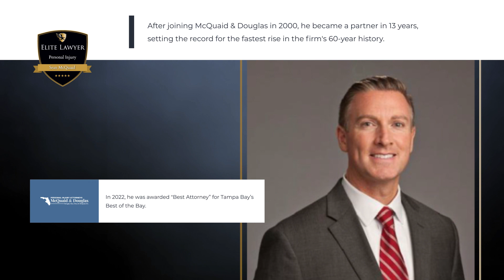St. Petersburg Personal Injury Attorney Sean K. McQuaid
Sean K. McQuaid has been named an Elite Lawyer. With over 20 years of experience as an active member of the St. Petersburg legal community, Sean is known as a highly respected personal injury attorney. A founding partner of McQuaid and Douglas Personal Injury Attorneys, Sean represents clients throughout Florida.